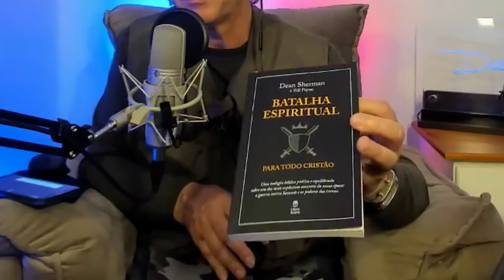Pensamentos de Inferioridade | Série Guerra Espiritual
*** PENSAMENTOS DE INFERIORIDADE ***
Você já enfrentou o sentimento de inferioridade? No último episódio, conhecemos quais são os três campos de batalha que devemos nos proteger e, neste vídeo, vamos nos aprofundar no campo “mente”.

 Sofrer com complexo de inferioridade e a auto-condenação pode ser torturante. Ideias sobre não ser importante, inteligente e amado, podem encher a mente e fazer com que haja inveja de outras pessoas.

Isso é guerra espriitual minha gente. Uma guerra árdua, que somente cm estratégias vencedoras é possível vencer! Confira o episódio completo para aprender mais sobre o tema.